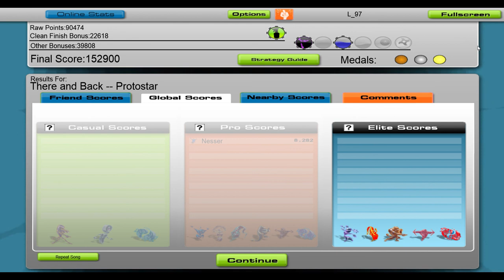Protostar - There And Back [Audiosurf]